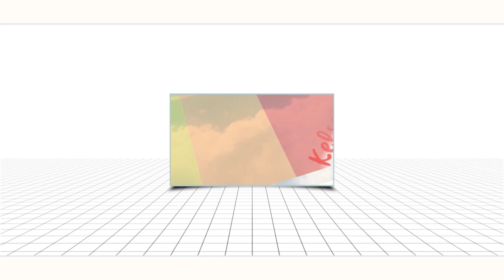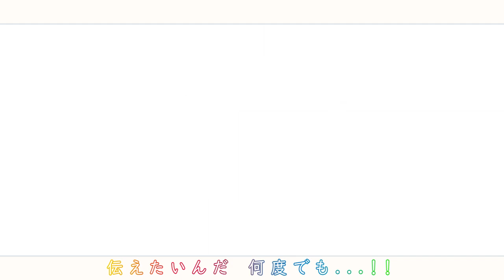L!L!L! (Love the Life we Live)【Sugar Cube Chorus】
"I'm filled with expectations for the future, only our voices can resonate and create a power we can feel!"

Happy New Year from Sugar Cube Chorus! To celebrate, please enjoy our 81st release, “L! L! L! (Love the Life We Live)!”

As you may guess, we had originally planned to release this song for our anniversary back in June, but due to personal issues with several members, our release plans changed significantly.

As you can probably guess from our output this year, 2022 was a rough year for the members of SCC, be that for medical reasons, personal reasons, or just fatigue from ongoing global events. Our hope for 2023 is that everyone, not just our members but our fans as well, have a better year. It looks like things are shaping up to allow us to have a lot of releases in 2023, so we hope you continue to support us!

As always, a huge thank you to Moment for doing art and portions of the animation for this release, as well as a thank you and welcome to new staff member Yasu who also helped with animation!

Cast:
Ai - Mishka @RavnKeeper
Ayumu - Butter @SenchouButter
Emma - A*lula @AlulaAurealis
Karin - Isuzu @OfChairsandApples
Kasumi - Hibiki @bethf3872
Lanzhu - Sumi @sumiCh
Mia - minaria/ KiMiKa @minariary_
Rina - Neon @tecneon
Setsuna - Kelsey @KelseyHoover
Shioriko - Meiscellaneous @meiscellaneous
Shizuku - Iris @irisu_yan

Credits:
Art, Animation - Moment @momentlive
Animation - Yasu @TruthfulYasu
Mix (Time, Mix, Master) - Mishka
Script, Mix (Tune), Harmony Guides - Kelsey